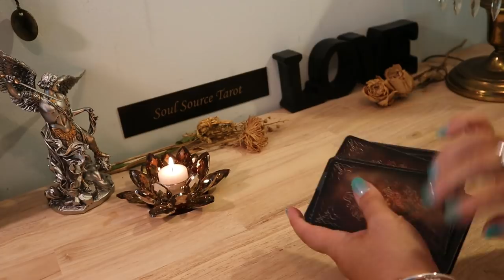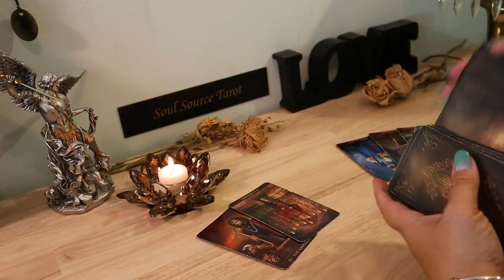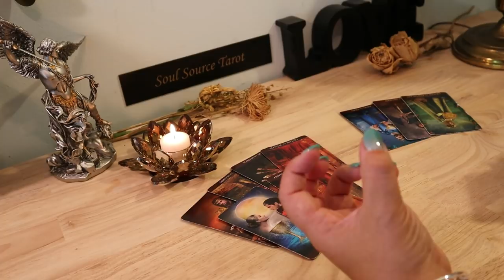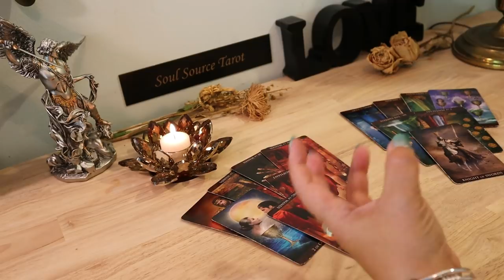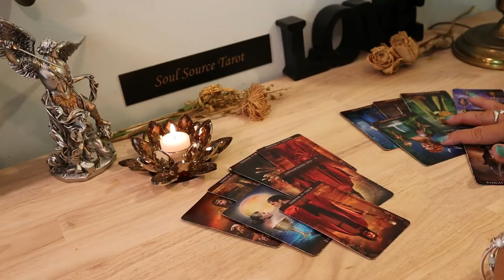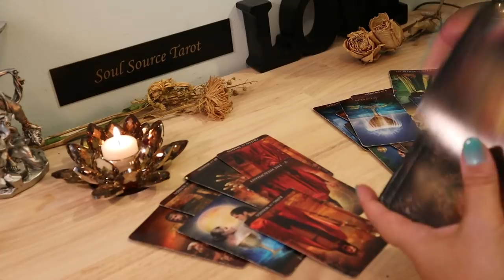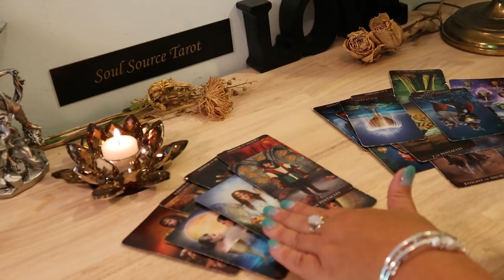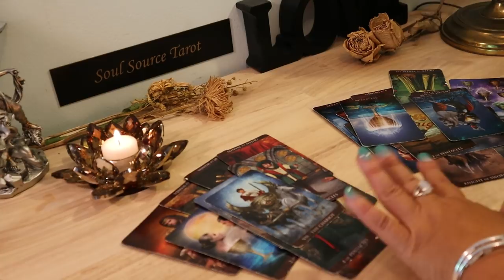Aquarius Mid July 2019..You & Them..The Boss!!!..Aquarius July Tarot Reading